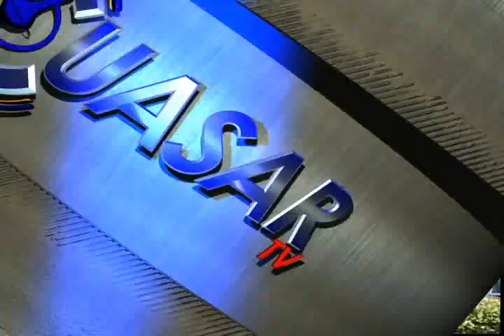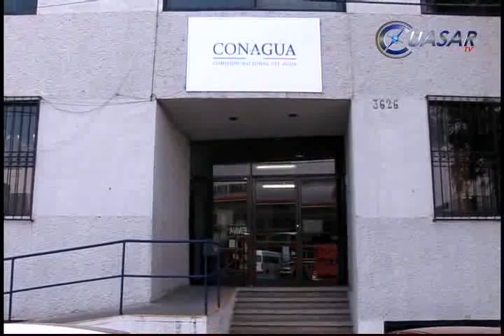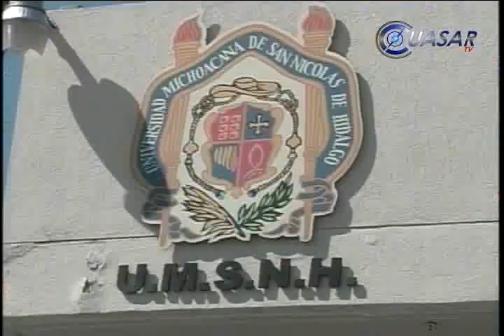Noticias de Michoacán, CuasarTv 25 de Febrero de 2014